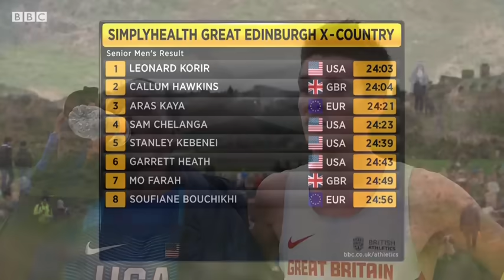Great Edinburgh Cross Country 2017 - Men's 8km